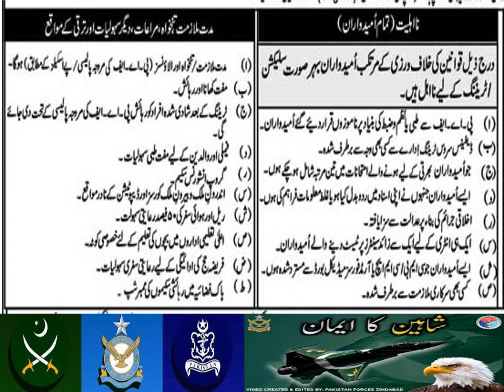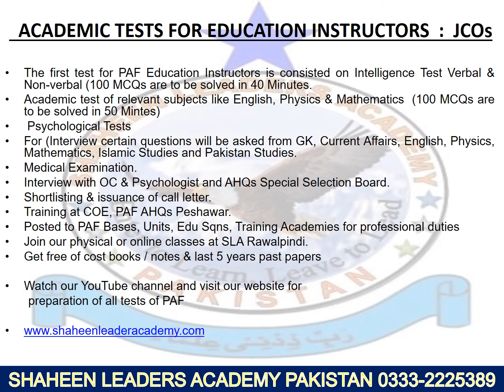JOIN PAF AS AN EDUCATION INSTRUCTOR (ENGLISH, PHYSICS & MATHS) CRITERIA, ACADEMIC TEST & INTERVIEWS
JOIN PAF AS AN EDUCATION INSTRUCTOR (ENGLISH, PHYSICS & MATHS) DIRECT ASSISTANT WARRANT OFFICER , ITS BASIC  CRITERIA, ACADEMIC TEST, PSYCHOLOGICAL TESTS & INTERVIEWS.

WHAT IS THE FURTHER  PROCESS OF SELECTION & INTERVIEWS & FINAL MERIT LISTING AT AHQs HRI PAF, PESHAWAR #
SERVE PAF WITH DIGNITY AND PRIDE## #

GET ADMISSION IN OUR ACADEMY AT RAWALPINDI FOR FACE TO FACE CLASSES FOR 100 PERCENT SUCCESS IN ALL TESTS FRO JOINING PAF AS AIRMAN

JOIN PAF IN AERO TRADES# AS AN AEROC TECH & AERO SUPPORT PAKISTAN AIR FORCE LATTEST JOBS FOR AIRMAN#